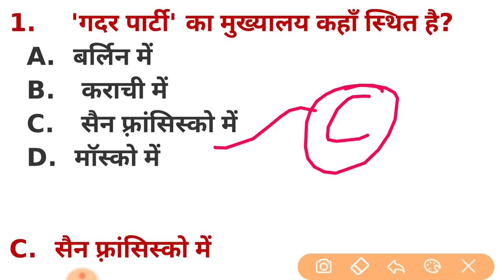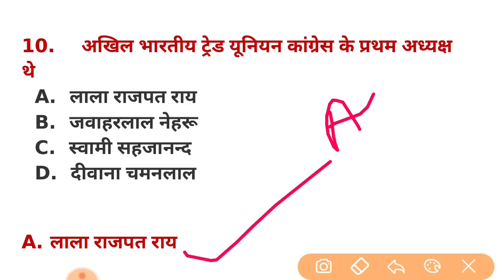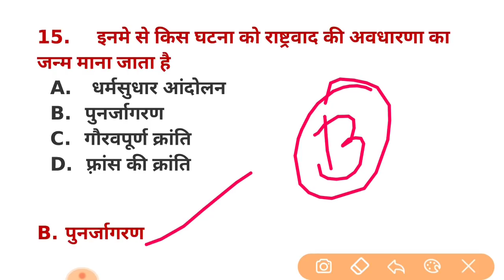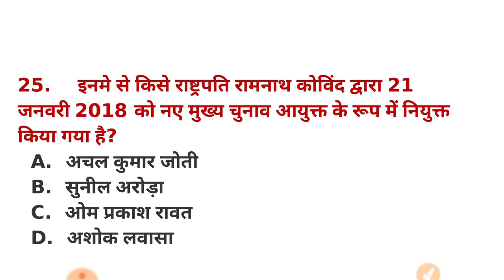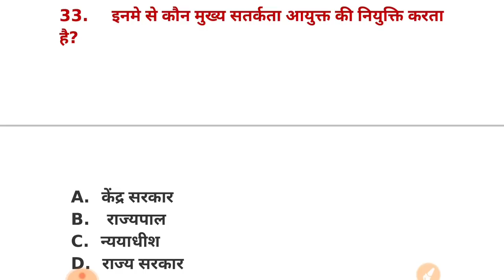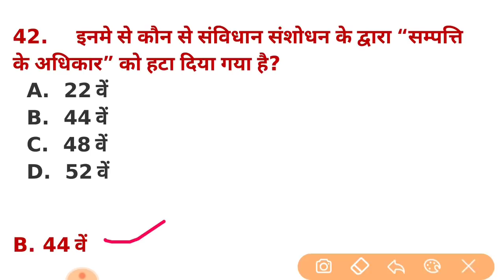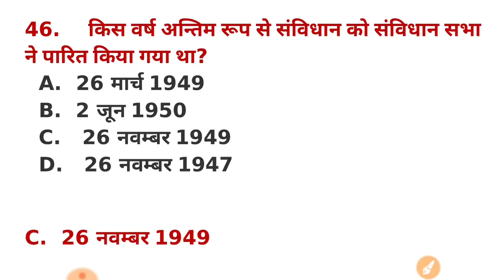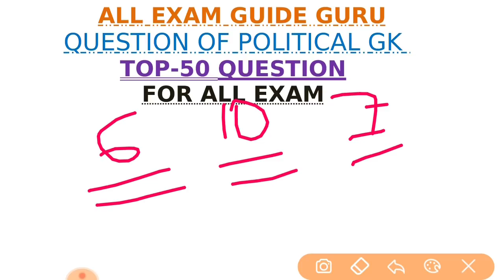POLITICAL GK QUESTIONS, sambidhan, polity gk, gk questions, gk in hindi, political science, polity,